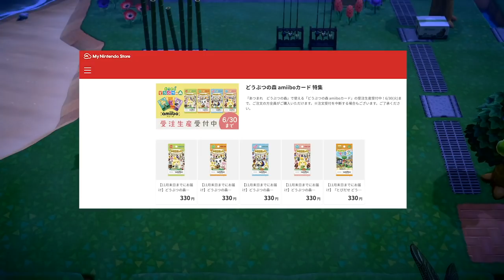聊聊amiibo卡相關問題與市場現況［動物森友會］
記得開啟cc字幕觀看喔

只需要按上方1~4彈、amiibo+的項目
就可以看的到各彈卡包內含的所有角色囉~